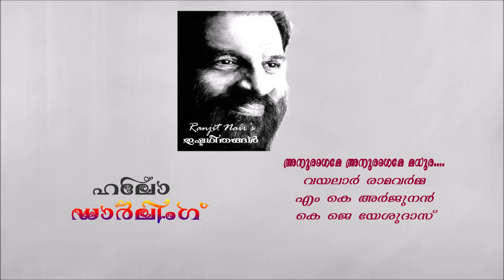Anuragame Anuragame....@ Ranjit Nairs Ishtageethangal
Anuragame Anuragame.
Movie: Halo Darling
Lyrics: Vayalar Ramavarma
Singer: K J Yesudas